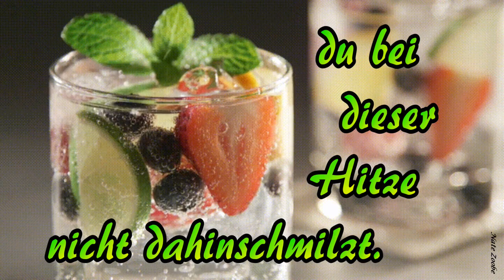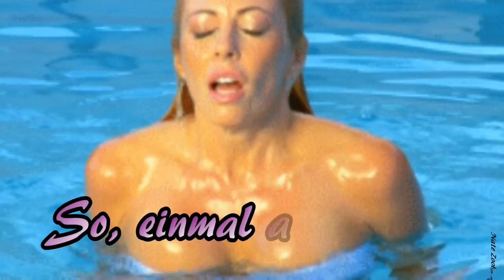Sommerhitze und ich schwitze 😂😂😂